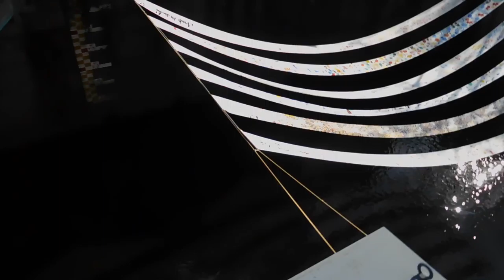DSCN0147染の小道20170226を歩いてみた